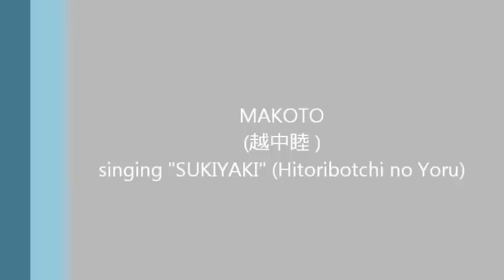MAKOTO (越中睦 ) singing "SUKIYAKI" - "Ue o Muite Arukō"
Sang by my most admired person. A person with a really beautiful heart ♡ who brought smiles and happiness to the people at the shelter.

Otsukaresama desu Makoto-sama m(_ _)m ~♡